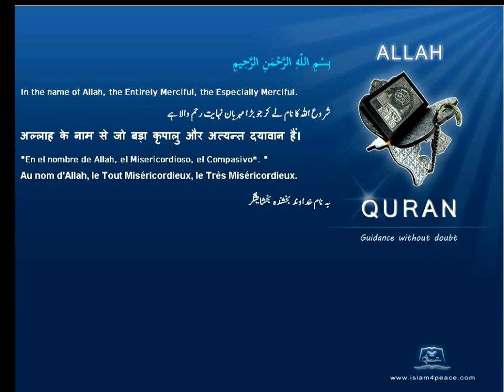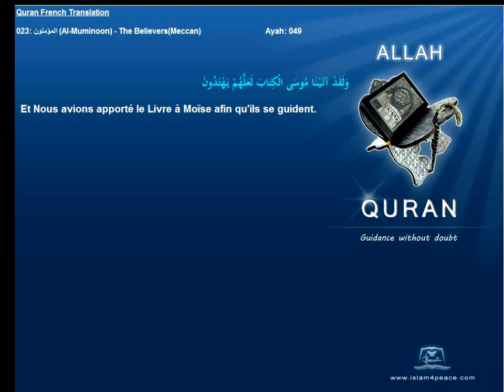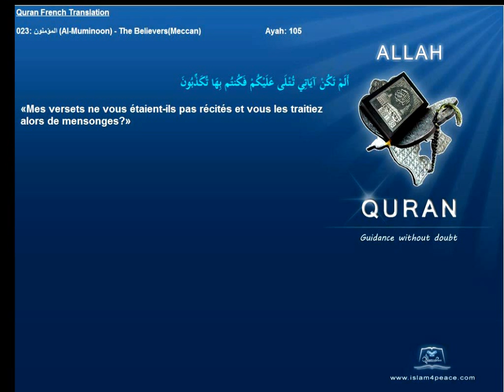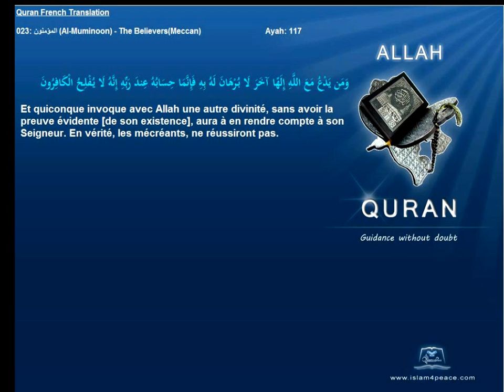Quran French Only Translation 023 المؤمنون Al Muminoon The BelieversMeccanIslam4peace com